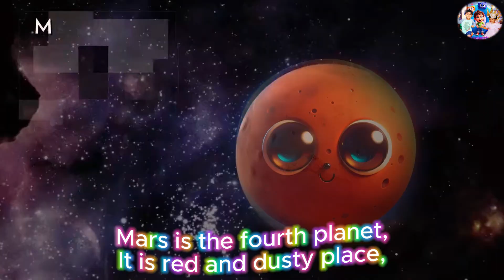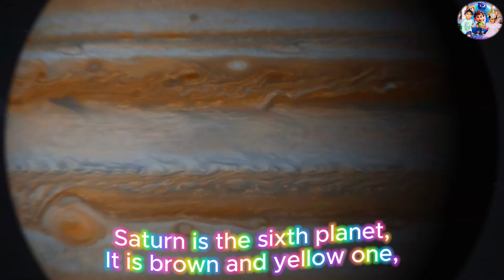Solar System Colors Song for kids | 8 Planets Song | Learn Planets